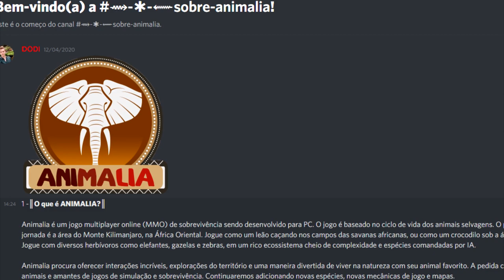ANIMALIA - JOGO DE SOBREVIVÊNCIA DE ANIMAIS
Fala galera aqui é o Pirex e hoje vamos dar uma olhada no novo jogo chamado ANIMALIA que esta em desenvolvimento e vale a pena dar uma olhada.

LINK DO DISCORD DO ANIMALIA

LINK DO CANAL DO ANIMALIA

Procurando servidores de Qualidade e preço baixo?

QUER UM SERVIDOR DE MINECRAFT DE QUALIDADE?
👉🏻 jogar.superminecraft.net.br

MODO: SURVIVAL
CONSTRUÇÃO: LIVRE